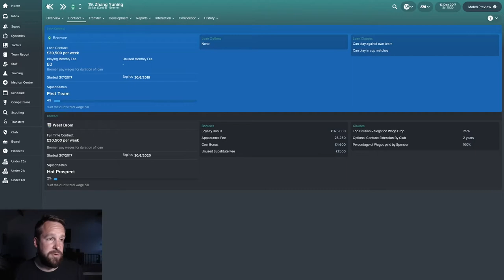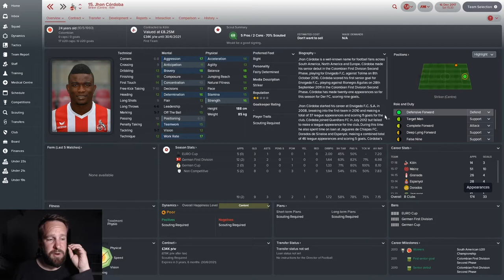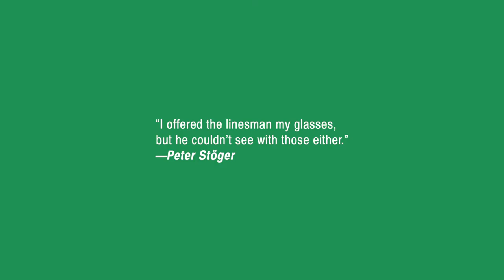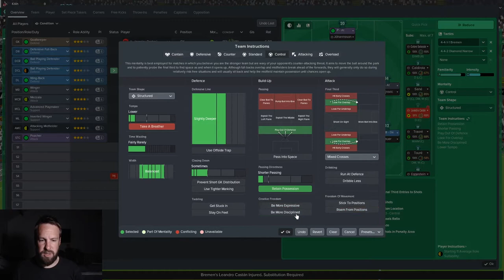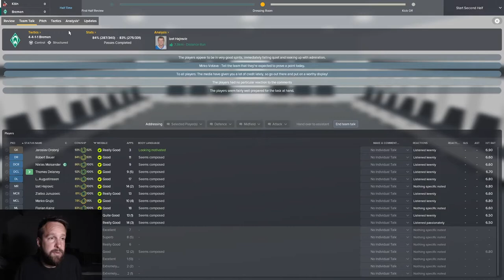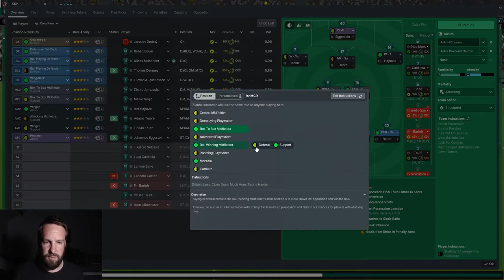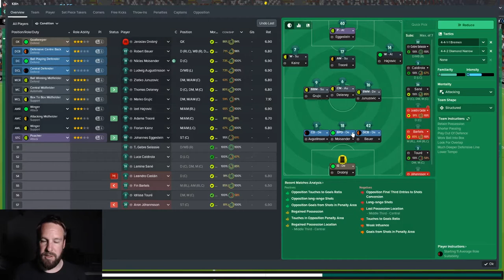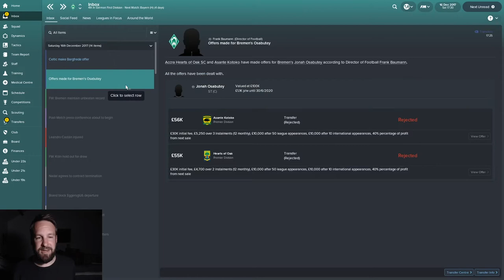FM18 | S01–E01 | Werder Bremen | Köln (A) | Bundesliga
In this episode, Werder Bremen are away to Köln in the Bundesliga. I joke about goats and 90's rock band 'Extreme' and fill you in on an extremely maverick and ill-advised managerial decision.

Get yourself over to FM Slack to join an amazing community chatting all things Football Manager

WARNING: Contains swearing.  I'm sorry, but I'm a tough guy. What can I say?